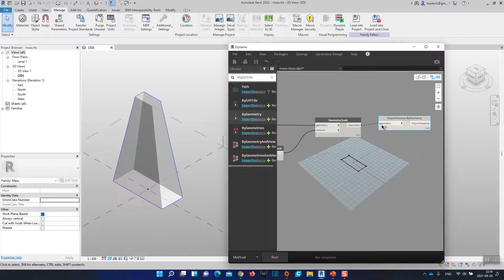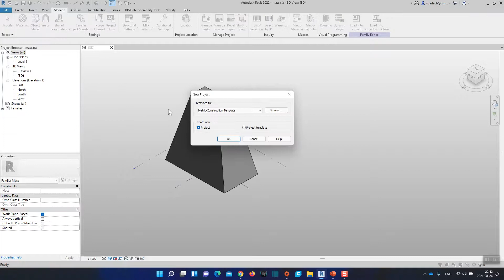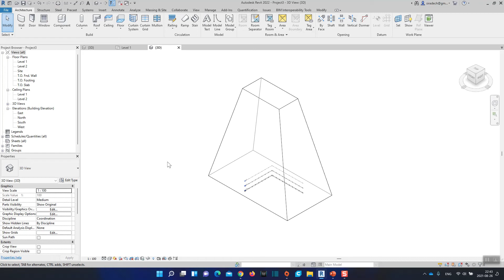45 การ Import Parametric Mass Family ที่สร้างจาก Dynamo ไปยัง Revit Project